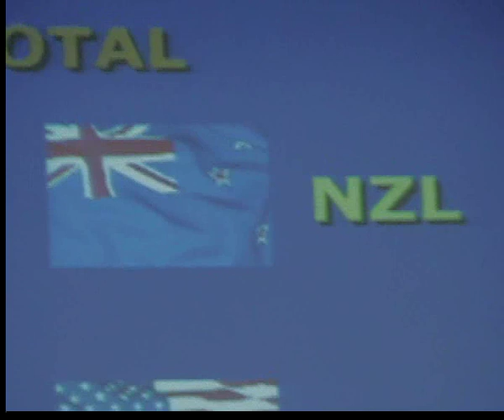Manaena Sonia. O'Rourke Molly. Su Fang Yun . Suzdal Russia. 13. 06. 2013